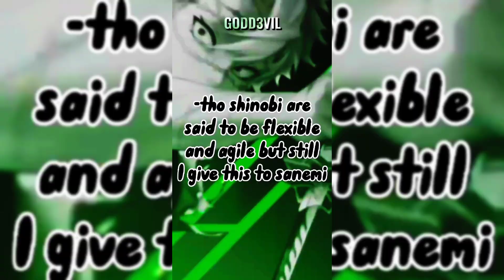Tengen vs Sanemi with Explanations | Who's the Strongest | Demon slayer Tournament pt 5